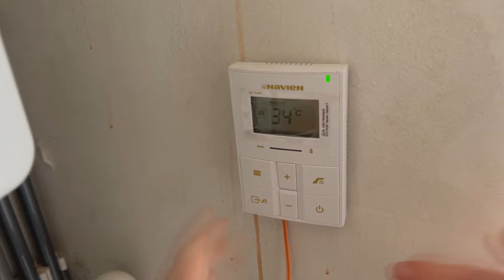КУПИЛИ КВАРТИРУ В БЕРЕЗКИ ЭЛИТНЫЙ / РУМ ТУР / ТРЕХЭТАЖНАЯ КВАРТИРА С ПРИДОМОВОЙ ТЕРРИТОРИЕЙ